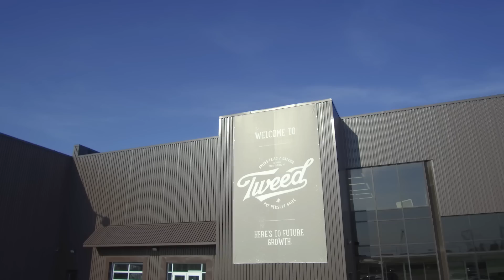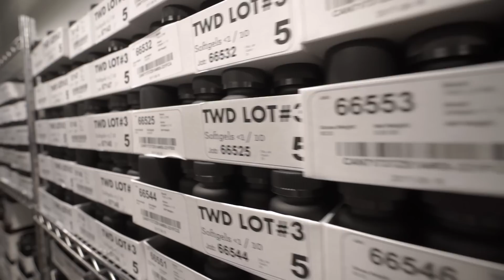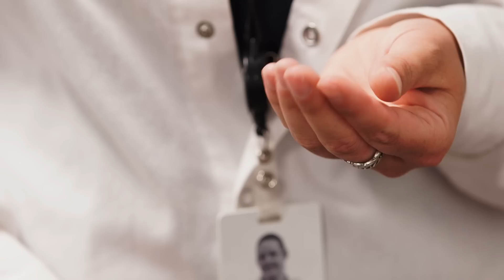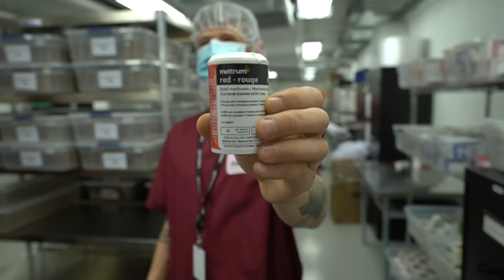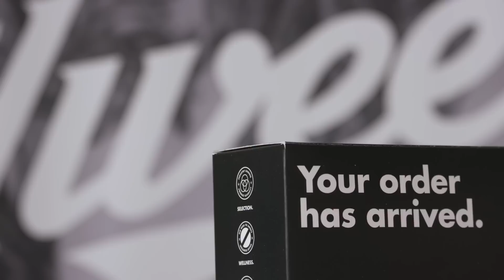Canopy Growth Corporation AGM 2017